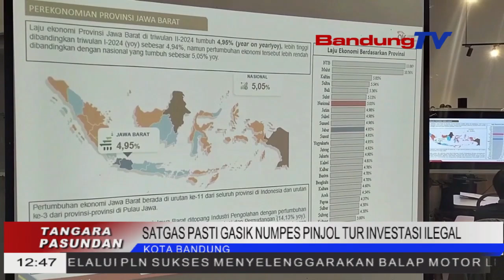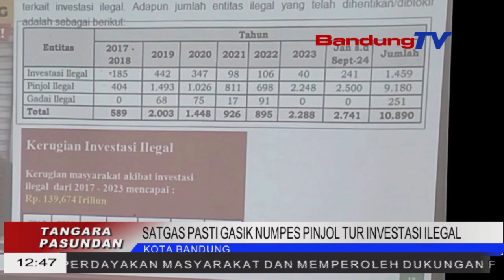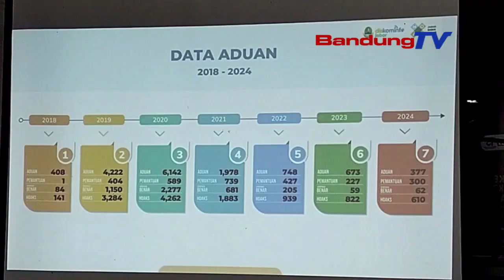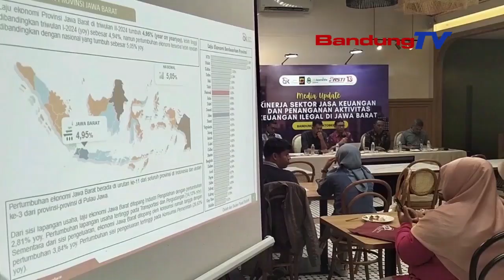SATGAS PASTI GASIK NUMPES PINJOL TUR INVESTASI ILEGAL